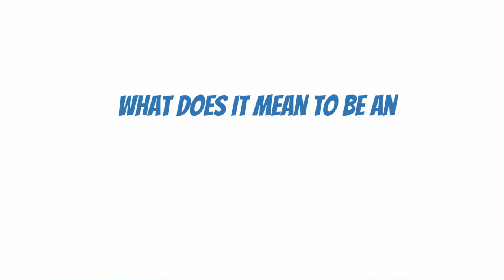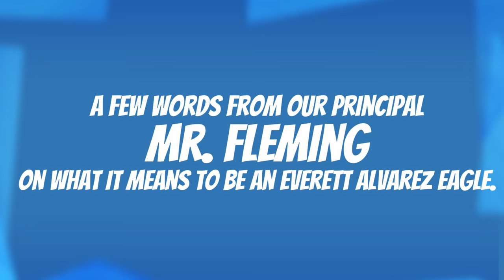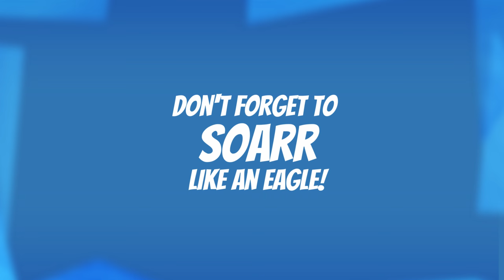Eagle SoaRR Safety Video